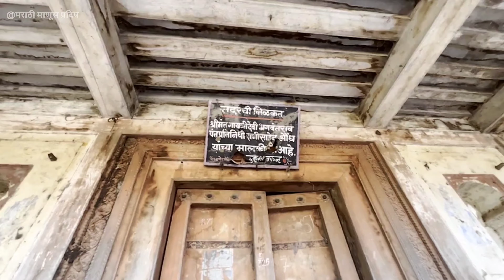Kinhai wada| २५० वर्षे जुना रहस्यमय वाडा 😱 | Aundh Sansthan satara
नमस्कार मंडळी,
आजचा व्हिडिओ हा Kinhai wada विषयी असणार आहे. सुमारे २५० वर्षापूर्वीचा हा वाडा Aundh ह्या संस्थांनाच्या अधिपत्याखाली येतो. हा वाडा आतून खूपच भव्य आहे तसेच त्याच्या बाजूकडील श्री रामांच मंदिर देखील पाहण्याजोगे आहे. परंतु आज २५० वर्ष होऊन सुद्धा मंदिर सुस्थित आहे..पण kinhai wada हा त्याच्या मूळ स्वरूपात पाहायला आपल्याला भेटत नाहीये. मित्रानो Kinhai wada ही व्हिडिओ तुम्ही संपूर्ण पणे पहा. धन्यवाद 🙏

औंध संस्थान| Aundh Sansthan satara

महाराष्ट्रातील परंपरा, संस्कृति ,भाषा, प्रांत, गावची संस्कृती या विषयी अभिमान आहे. गर्व आहे मी मराठी असल्याचा.